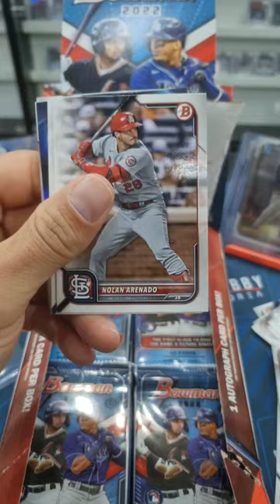2022 Bowman Baseball pack 10: Atomic refractor of....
I visited Hobby Korea and had to grab another 2022 Bowman Baseball. They are half the price and probably going to run out soon. You can still get some great firsts out of this product, so if you can grab one for cheap, do so.